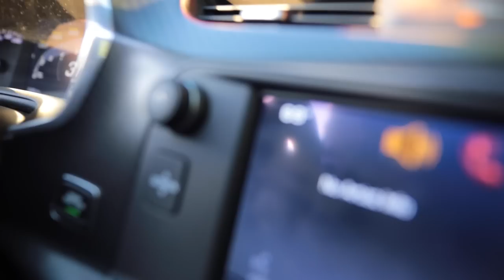She Loves The New Exhaust! | C7 Corvette Corsa Install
The C7 Corvette's first mods came in from Corsa Performance and today we're putting on the new exhaust!